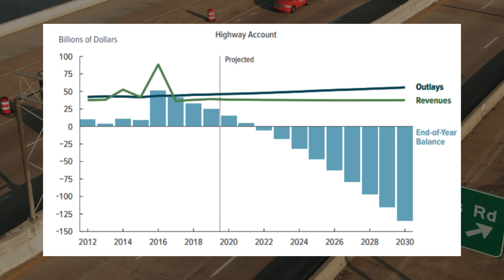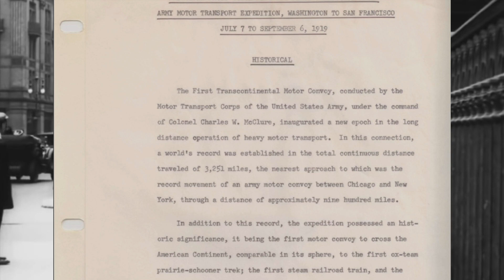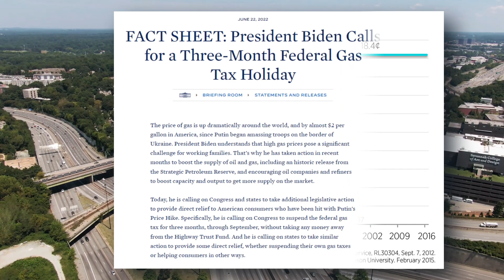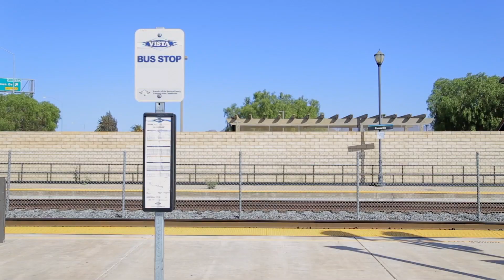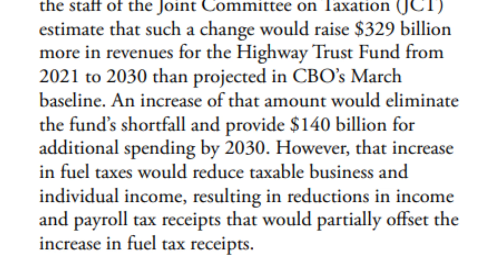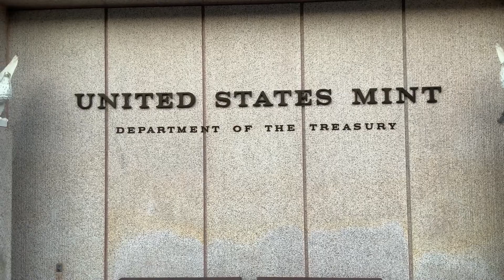Why America's Interstate Highways Are Worse Than Germany's Autobahn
We need to raise gas prices for a simple reason...to pay for the Interstate Highway System. The Highway Trust Fund, the fund that pays for our Interstate Highway System and more, ran out of money in 2021. If the Treasury hadn't filled the fund then we would risk economic consequences north of 600 billion dollars.

In this video I talk about the Interstate Highway System, how the Highway Trust Fund gets it's money, and why we need to raise gas prices.

I post short but sweet summary videos on complex topics every week!

Nicomotor is your one stop shop for entertaining, educational content on all things within the automotive industry and all things related to the automotive industry.
I am an avid car enthusiast looking to share my passion with everyone and give outsiders a clear understanding of all the latest news in the automotive industry. Along the way I will make a lot dumb jokes or sarcastic comments so follow along and enjoy the ride, for this is YouTube's most limited edition automotive channel.